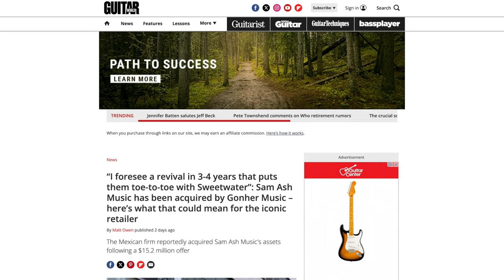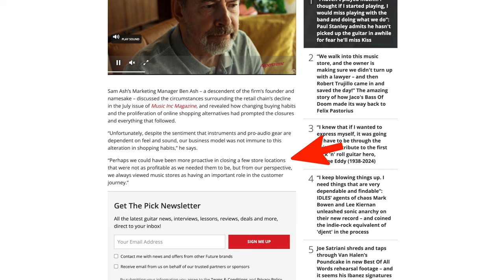Is Sam Ash Music SAVED?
🔻A major deal just went down to purchase Sam Ash Music
🔻What does this mean for the stores? Check out this video!
🔻We also, discuss how this could impact other retailers.

Links of Interest:
🔹Gear We Use For Filming Videos

⏰TIMESTAMPS⏰
0:00 Sam Ash Isn't Closing After All?
0:16 Who Bailed Sam Ash Out?
1:16 Are the Stores Saved?
2:04 How Could This Impact Other Retailers?
2:36 Conclusion

Media Used In Making of this Video Not Our Own:
All other clips were sourced from Yarn.co